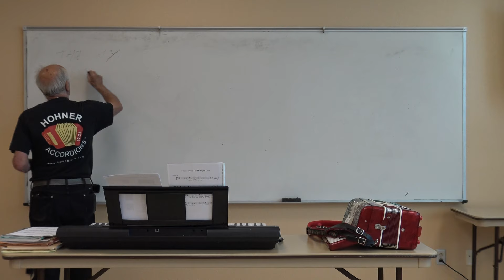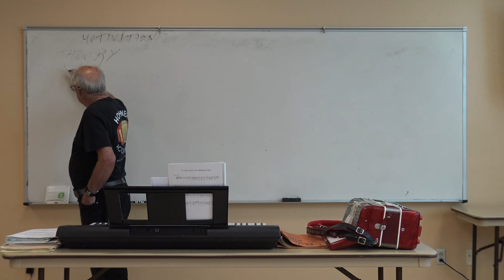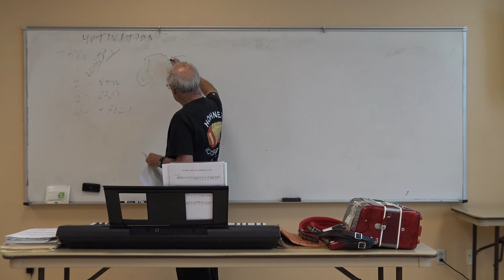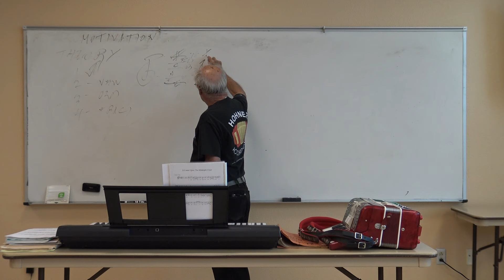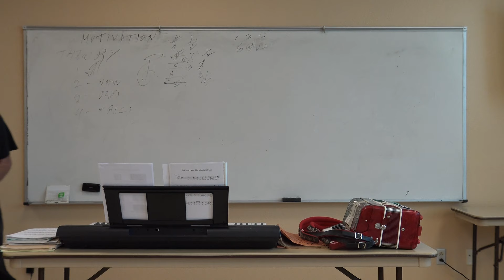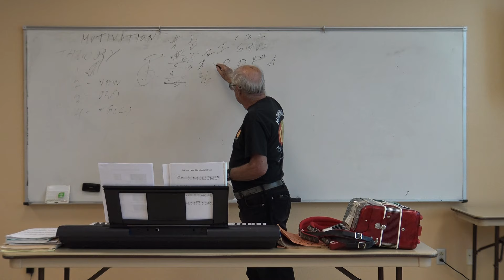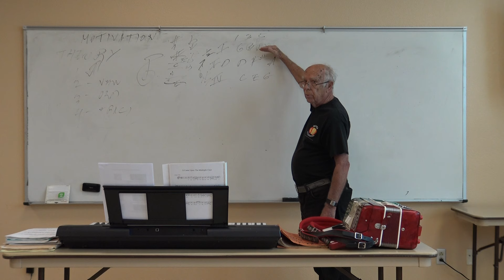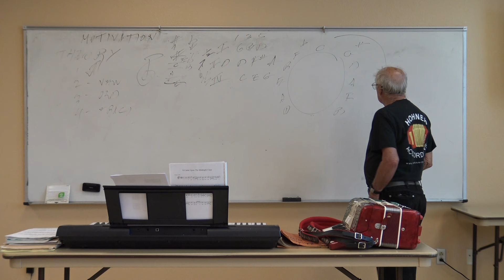Yamaha EZ220 class on theory of Jingle Bells - part1 - music4seniors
A short video ( part one ) to demonstrate the music theory ( chords,  harmony ) of the arrangement of the Jingle Bells song in the Yamaha EZ220 song book, song #30  This discussion builds on the music theory of the Chorus of Jingle Bells and how to play with a right hand five finger technique. This is a class given on November 18, 2016, at the Lions Club Park Senior Center in Killeen, Texas.